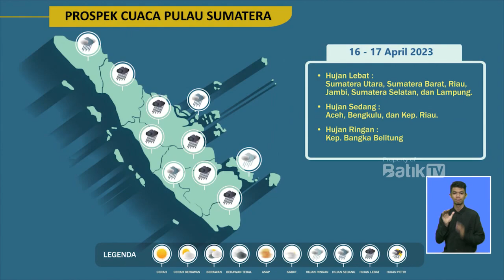BPBD BERI TIPS HADAPI CUACA PANAS